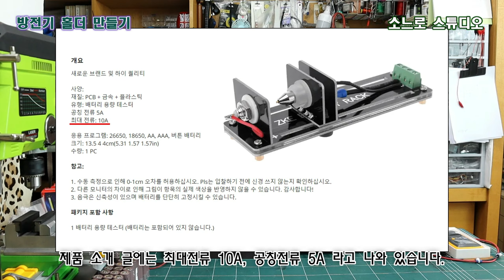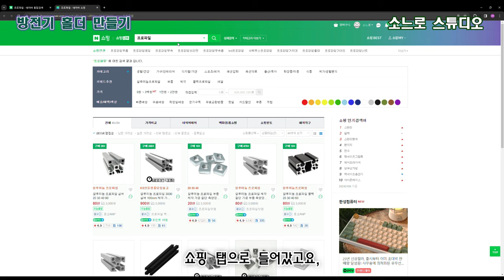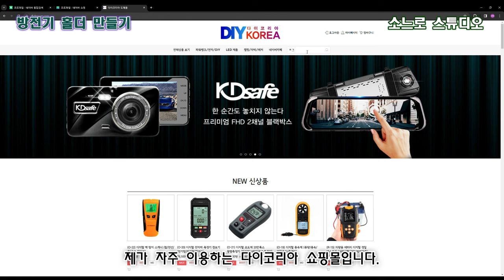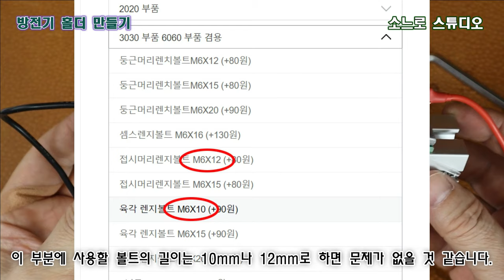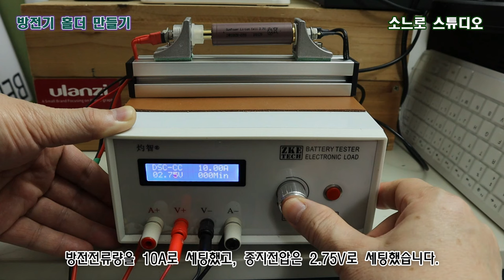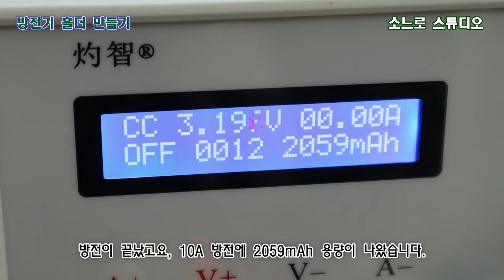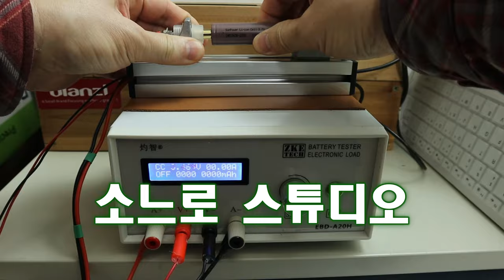[소느로] 방전기 홀더 이렇게 만들어 사용합니다.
방전 테스트기에 사용할 배터리 홀더를 만들었습니다.
방전전류 20A까지 방전테스트를 할 수 있어 고방전 배터리의 정확한 용량 측정이 가능합니다.

제작과정은 물론 부품 구하는 과정도 영상에 상세히 들어있습니다.

부품 구매처 링크